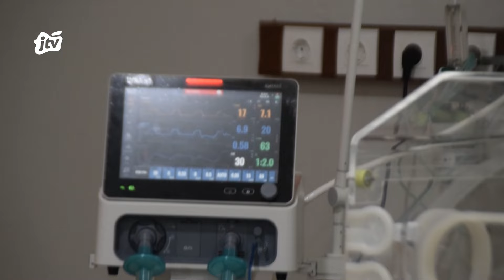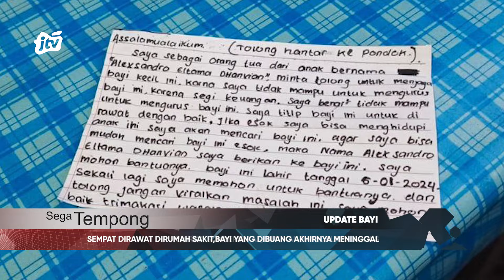SEMPAT DIRAWAT DIRUMAH SAKIT,BAYI YANG DIBUANG AKHIRNYA MENINGGAL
MESKI SEMPAT DIRAWAT DIRUMAH SAKIT UMUM GENTENG DALAM BEBERAPA HARI KEMARINAKHIRNYA BAYI YANG DIBUANG DI DEPAN TOKO TEPATNYA DI DESA SUMBER BERASKECAMATAN TEGALDLIMO MENINGGAL DUNIA PADA PUKUL 03.35 WIB RABU KEMARIN